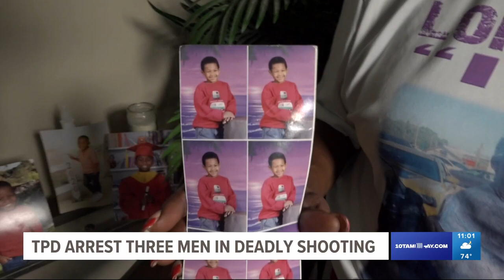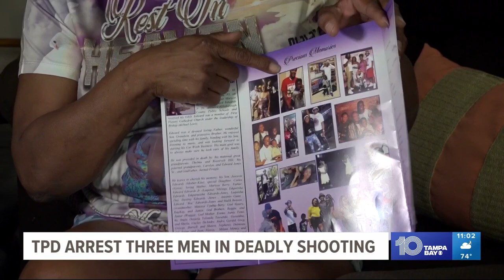Family of Tampa father killed back in January now step closer to justice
Three men are now behind bars in connection to the man's death. The murder happened on North 24th Street and Ybor Street.